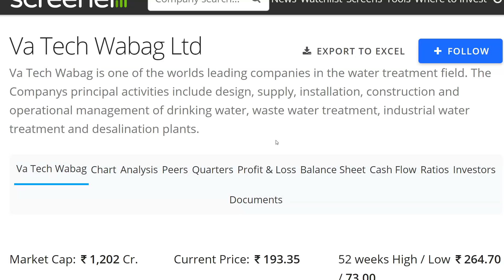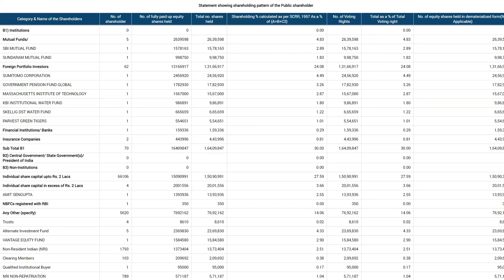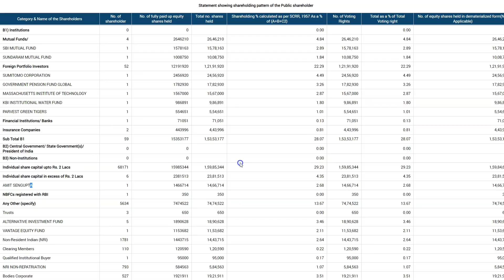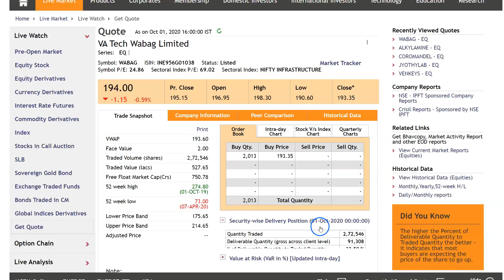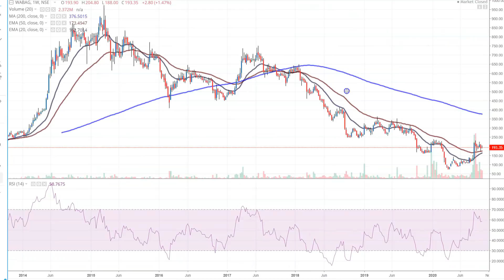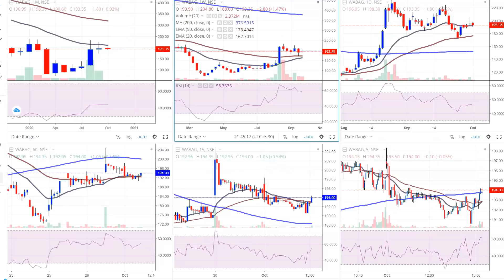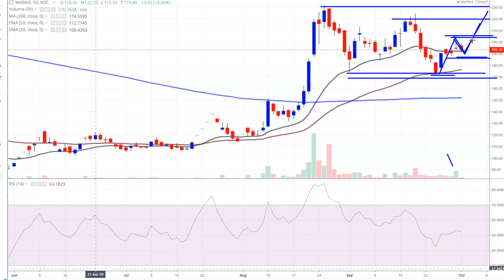5000000 Shares | Rakesh Jhunjhunwala |1000 रू का Share 160 रू में|Portfolio Stock,Positional Trading